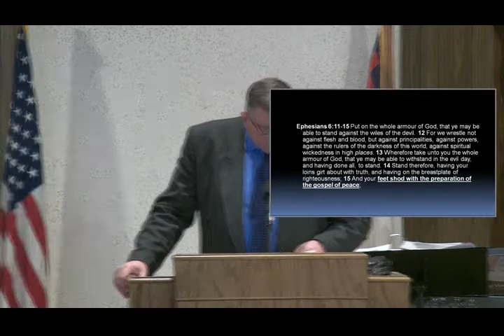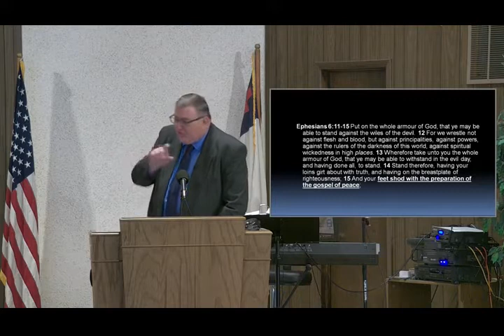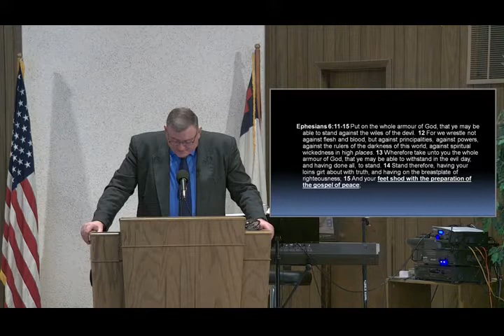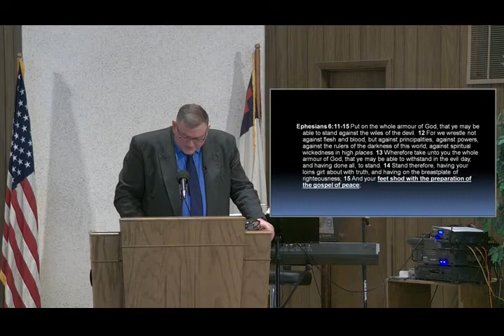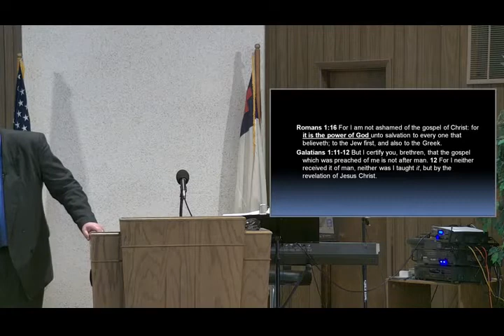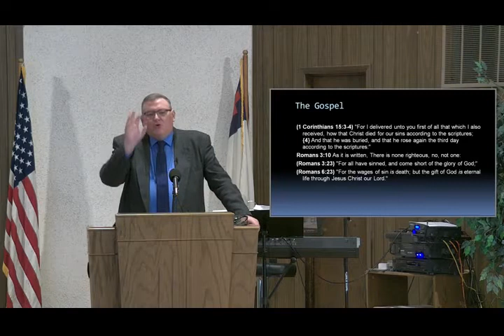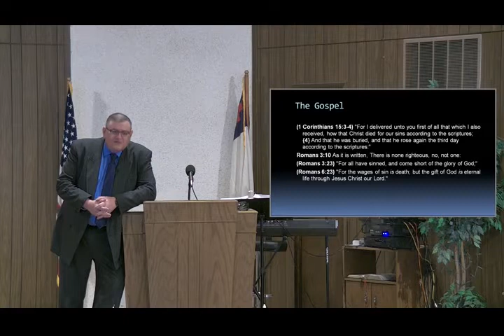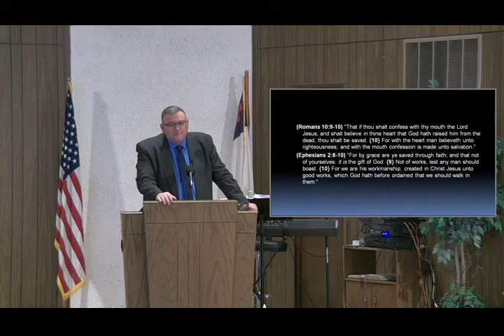The Gospel Of Peace - Mike Hoggard